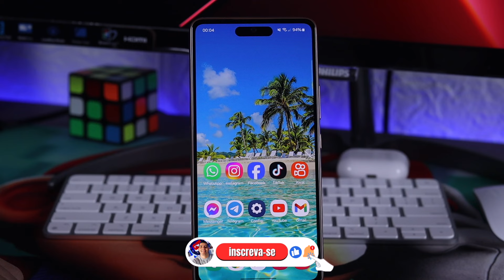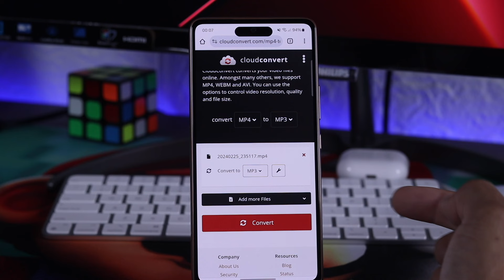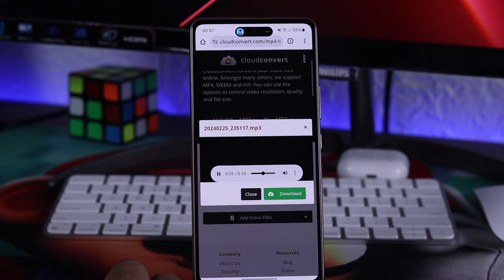COMO CONVERTER VÍDEOS PARA MP3 PELO CELULAR DE FORMA SIMPLES E RÁPIDA!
NESSE VÍDEO EU TE MOSTRO COMO CONVERTER QUALQUER VÍDEO EM MP3 DE FORMA RÁPIDA E SIMPLES.
ESSE PROCEDIMENTO VOCÊ PODE FAZER TANTO PELO SEU CELULAR QUANTO PELO COMPUTADOR.O VÍDEO DE HOJE TA MUITO BACANA E TENHO CERTEZA QUE VAI TE AJUDAR BASTANTE.PORTANTO CORRE LA E SAIBA COMO CONVERTER VÍDEOS PARA MP3!

A MELHOR CAMERA CUSTO BENEFICIO PARA GRAVAÇÕES, CANON-- SL3